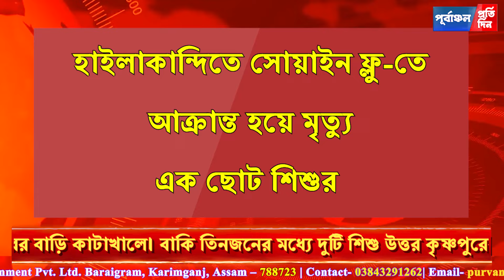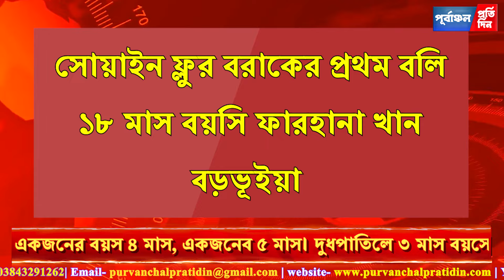সো”য়াইন ফ্লো র থা”বা বরাকে, দুই জেলায় লাল সত”র্কতা জারি! প্রাণহানী শি”শুর, আ”ক্রান্ত ৪